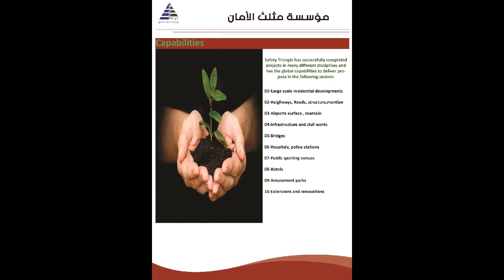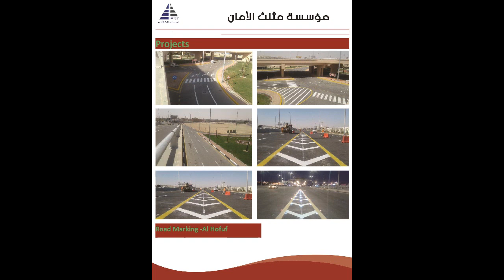Safety Triangle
Company Profile